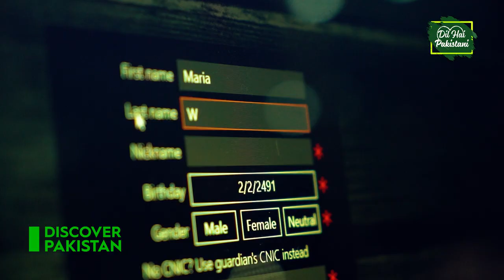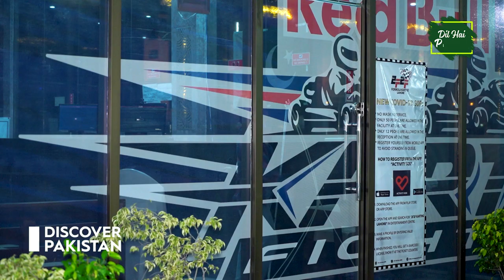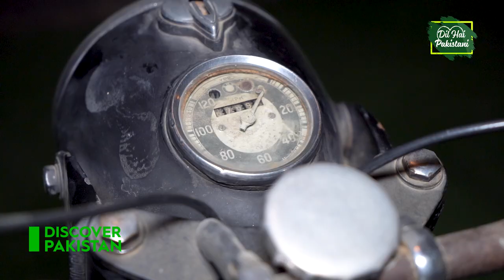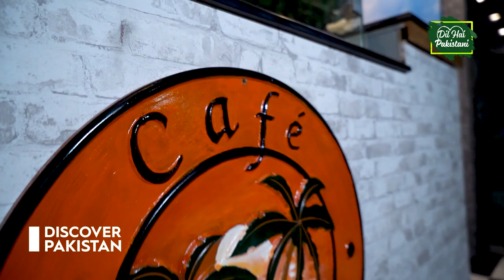Enjoy The Thrilling & adventurous Go-kart Ride at "2F2F Formula Karting Club" with Maria Wu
Experience the thrilling and adventurous Go-kart Ride at, "2F2F Formula Karting Club" with Maria Wu!
Watch "Dil Hai Pakistani" New Exciting Speed Thrilling Episode

About the Show:
Dil hai Pakistani is an informative & fun-filled television series hosted by Chinese Star, Maria Wu.
The Show displays the beautiful picture of Pakistan through different exquisite locations where she explores food, Pakistani culture/heritage, prominent tourist attractions.
She interacts with the locals & chit-chats with them and surprises them with her great Urdu accent.